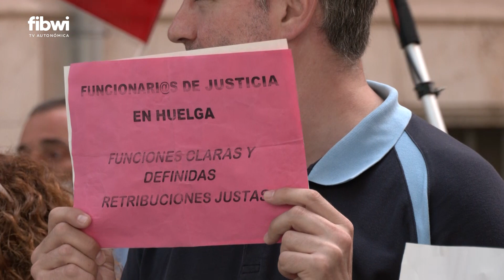Más de 500.000 actuaciones judiciales se han visto paralizados en Baleares desde el mes de abril